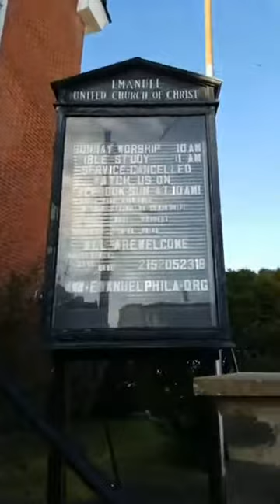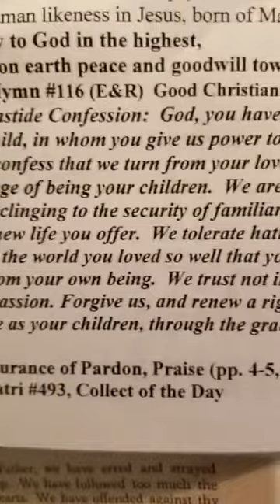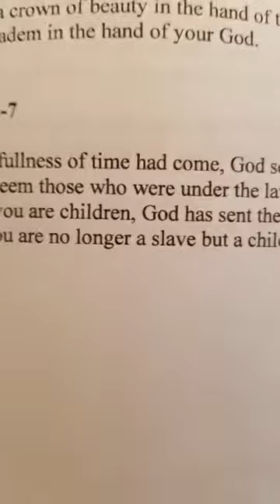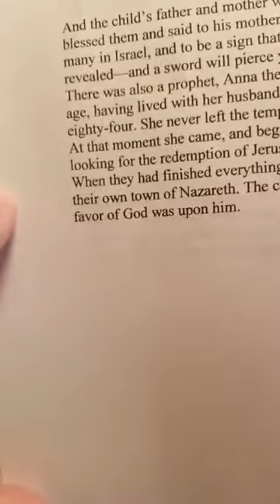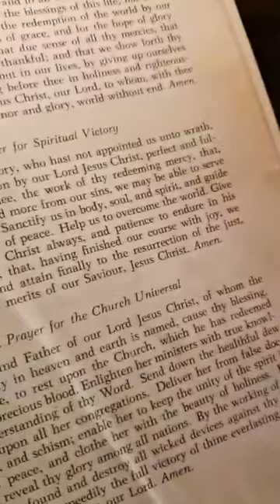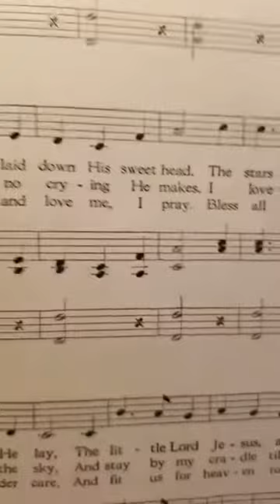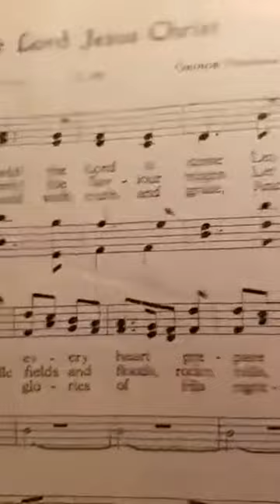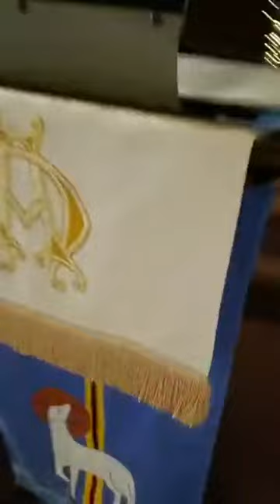Sunday worship Dec 27 2020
Scripture:  Isaiah 61:10-62:3,  Psalm 148
        Galatians 4:4-7    Luke 2:21-40
Sermon:  "Bucket List"